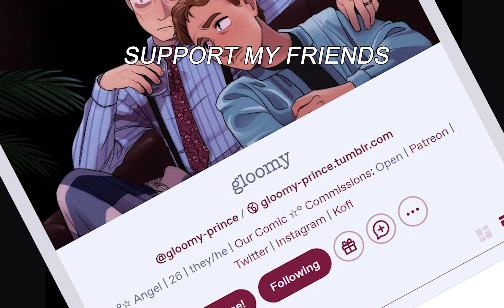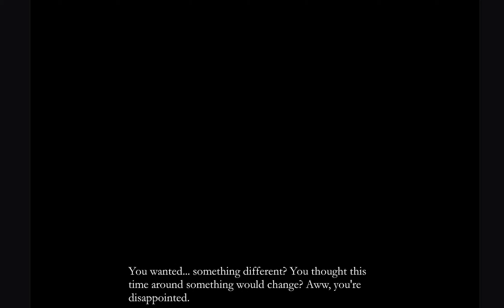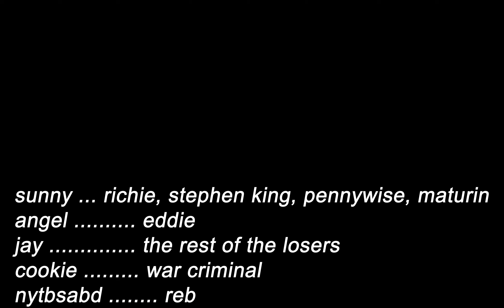Some TOTALLY NORMAL People Play "Use Your Outside Voice, Richie Tozier"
Join me and my friends Sunny & Angel as we play "Use Your Outside Voice, Richie Tozier", a fan game for the IT movies made by Mapurl.

Because we are all massively in clowntown hell, you'll have to witness us go through the five stages of grief every 3 seconds, call every single character a babygirl, and constantly reference inside jokes. Can you make it to the end?

Good luck!

(P.S. I am still recovering from seeing Stan for the first time, thank you for your well wishes.)

Maker of the wretched thumbnail: River